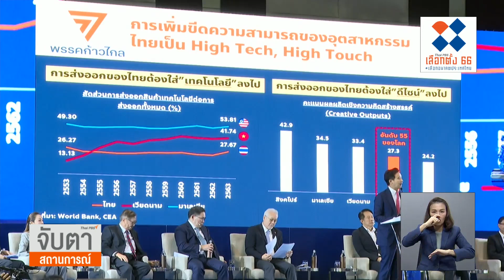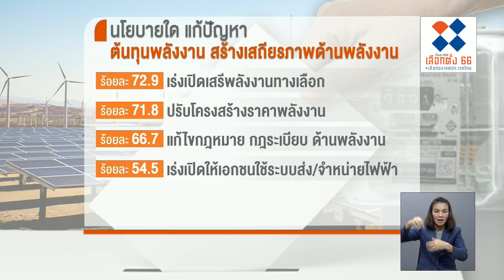พรรคการเมืองชูวิสัยทัศน์ภาคอุตฯ ไทย | จับสัญญาณเศรษฐกิจ | 28 มี.ค. 66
แม้ภาคอุตสาหกรรมไทยในปีนี้ จะขยายตัวต่อเนื่องจากปี 2565 แต่ภาคอุตสาหกรรมไทยยังต้องปรับตัวจากความท้าทายต่าง ๆ สภาอุตสาหกรรมแห่งประเทศไทย จึงได้จัดเวทีให้พรรคการเมืองมาร่วมแสดงวิสัยทัศน์ เกี่ยวกับอุตสาหกรรมยุคใหม่ รวมถึงการแก้ปัญหาให้ภาคเอกชน โดยเฉพาะด้านพลังงาน วัตถุดิบ และแรงงาน